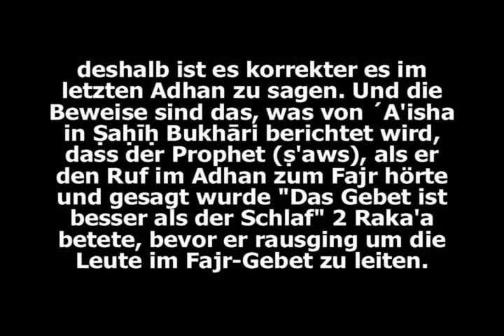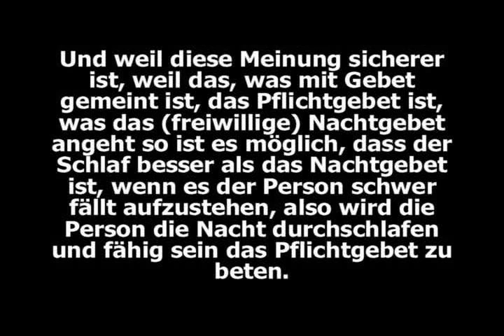Bin Baz Wann sagt man Das Gebet ist besser als der Schlaf as Salatu khayrum min an nawm 2